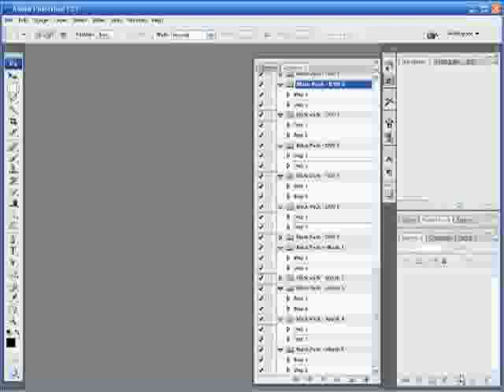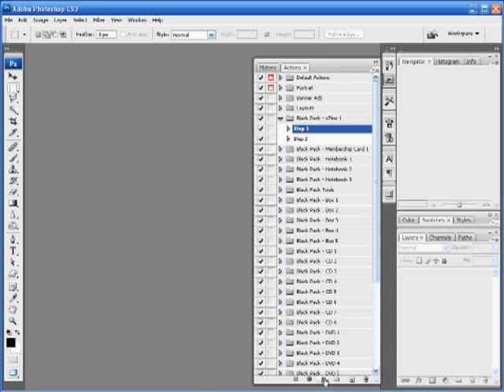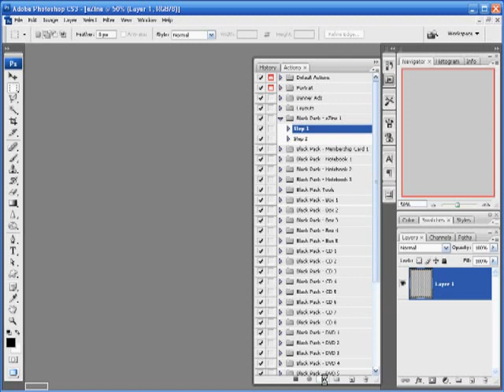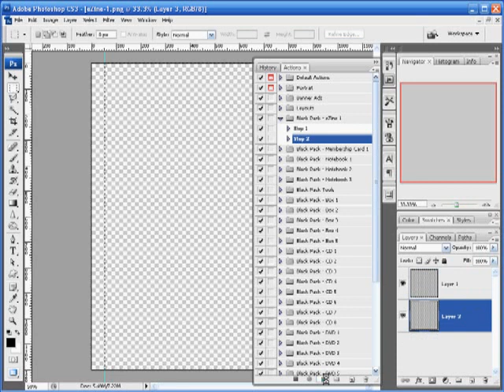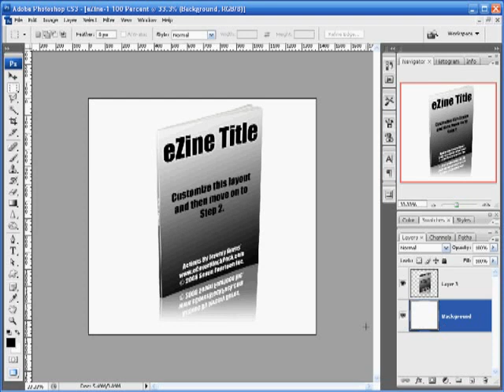How to use the Black Pack Actions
Installing and using Black Pack actions in Photoshop to create ecovers